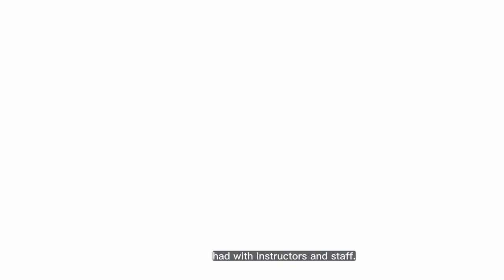Inside the Best Culinary School: My Unforgettable Journey at First Gourmet Academy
Embark on an exciting culinary journey with First Gourmet Academy, the premier culinary arts school in the Philippines. In this video, I share my heartfelt experience and profound gratitude for the invaluable education I received at First Gourmet Academy. Join me as I delve into the reasons why this institution stands out among the rest.

At First Gourmet Academy, you'll find a nurturing environment where passion meets precision. With a comprehensive curriculum and experienced faculty, students are equipped with the skills and knowledge needed to excel in the culinary world. What sets First Gourmet Academy apart is its affordability without compromising on quality. Compared to other countries, studying here is a fraction of the cost, making it accessible to aspiring chefs from all walks of life.

Whether you dream of becoming a master chef, a pastry connoisseur, or a hospitality expert, First Gourmet Academy provides the perfect platform to turn your culinary aspirations into reality. Don't miss out on this incredible opportunity to kickstart your culinary career with First Gourmet Academy. Join us and embark on a fulfilling journey towards culinary excellence today!